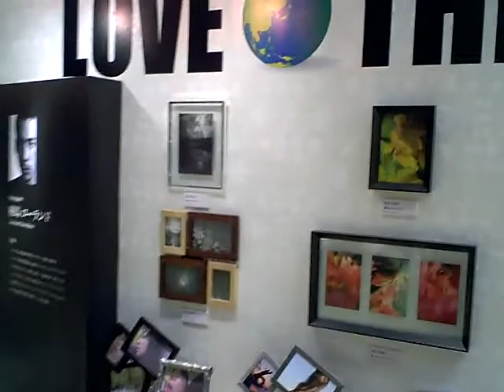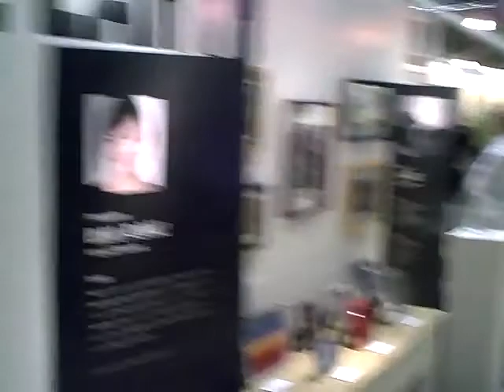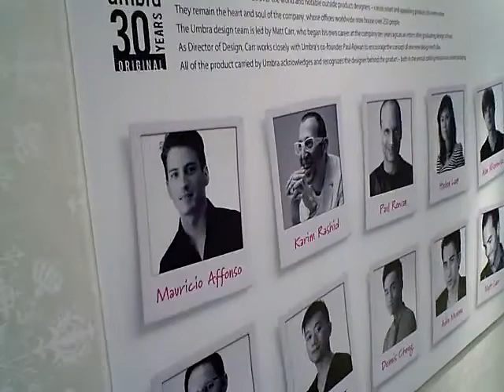interiorlifestyle(Umbra Japan)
2011年6月 インテリアライフスタイルショー（Umbra Japan）